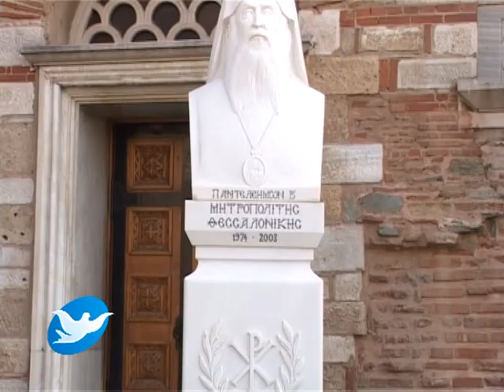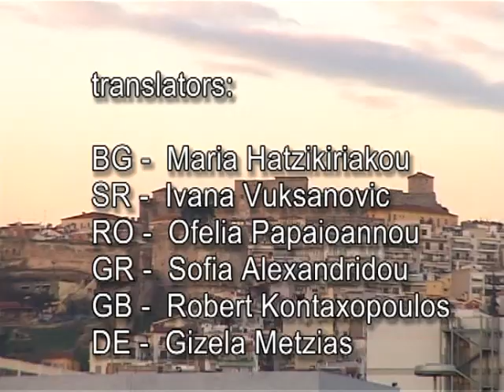ΑΓΙΟΣ ΔΗΜΗΤΡΙΟΣ, ΟΡΘΟΔΟΞΟ ΑΦΙΕΡΩΜΑ, Agios Dimitrios.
Άγιος Δημήτριος. Ο βίος και τα θαύματα. . Ένα ορθόδοξο αφιέρωμα προς τιμή του Αγίου Δημητρίου του Μυροβλύτη. Όπου το Άγιο σκήνωμα του ευρίσκεται στην Θεσσαλονίκη. Όπου μυροβλύζει, επιτελεί απίστευτα θαύματα καθημερινά και κάθε χρόνο στην Ιερά εορτή της μνήμης του βγαίνει από Άγιο σκήνωμα του πλούσιο Άγιο μύρο που ευωδιάζει έντονα και ανεξίτηλα.